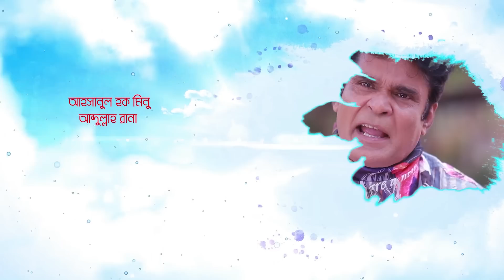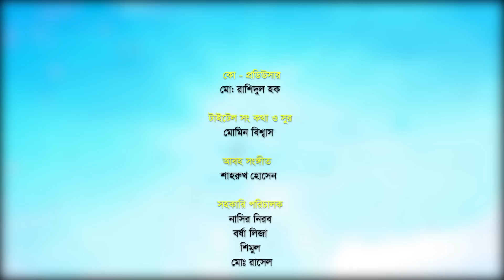Gutibazi EP 18 | গুটিবাজি নাটক | Asian TV Natok | AKhoMo Hasan | Mousumi Hamid | Arfan Ahmed | Rikta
Title: Gutibazi | গুটিবাজি নাটক
Acting: AKhoMo Hasan, Moushumi Hamid, Arfan Ahmed, Farzana Rikta
Writer: Ahmed Shahabuddin
Director: Faridul Hasan

"Asian TV" is a satellite television channel in Bangladesh. It is an entertainment and commercial television channel located in the Gulshan -1, Dhaka. "Asian TV HD" is a part of Asian TV entertainment. "Asian TV HD" is also a place of Bangla Natok.

All videos published on our channel are copyrighted by "Asian TV". All of these videos feature a series of Bangla Natok, which are On-Aired in Asian TV. All videos published on our channel are requested not to be re-uploaded in an unauthorized manner.